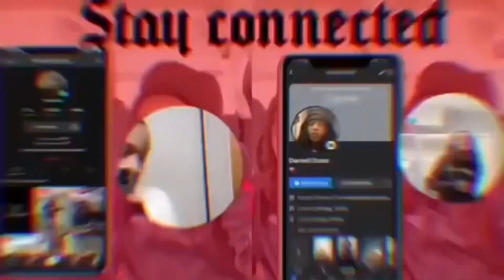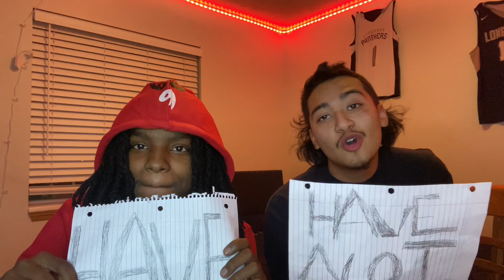Never Have I Ever ft. Deekno